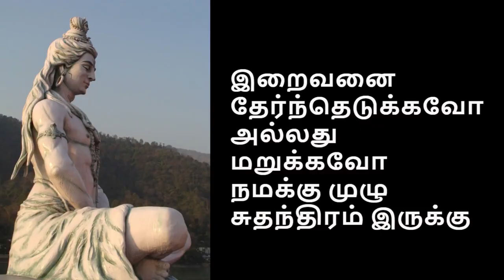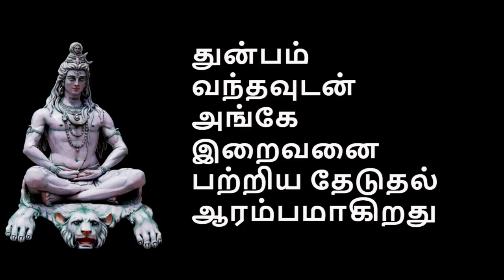வாழ்க்கையில் இவ்வளவு துன்பம் வருவது ஏன் ? Motivation Tamil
Aanmegathil ariyavendiya ragasiyangal arivom
thiyanam seiyum murai matrum vilakam
How to meditate and vasi yogam